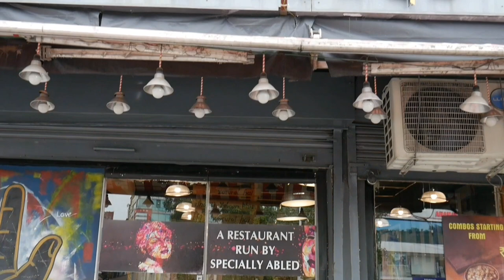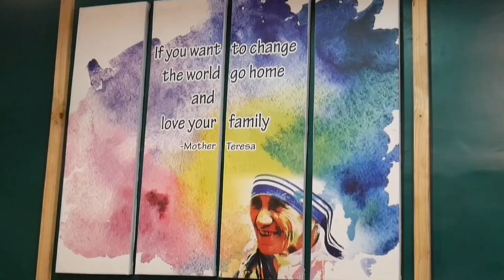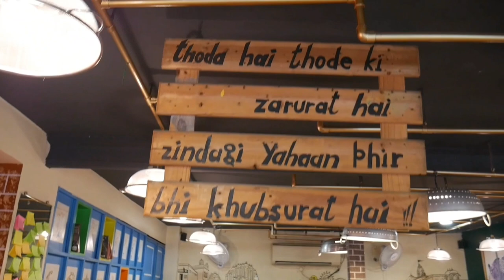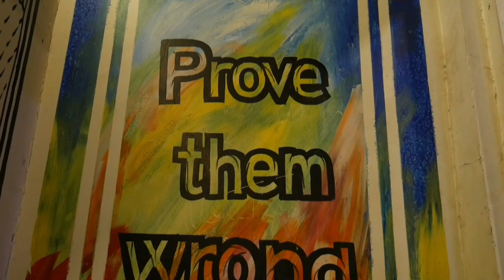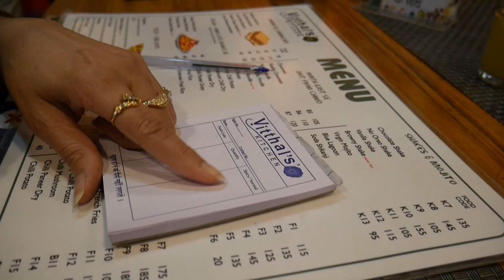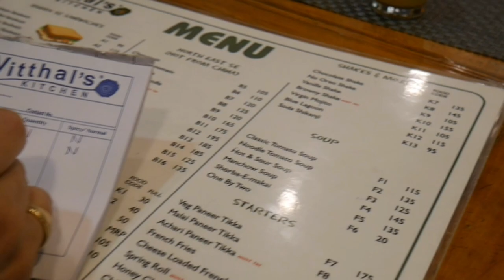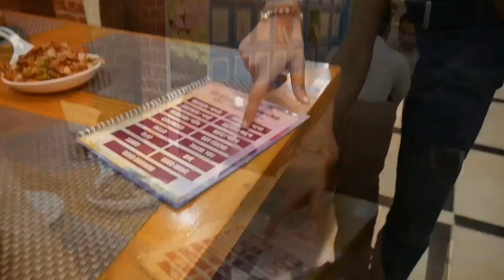Vitthal's Kitchen Jaipur | Restaurant Run By Specially Abled People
Location👉

Vitthal's Kitchen is a restaurant which is run by Deaf & Dumb Heroes. Their aim is to provide them job with dignity. You will find a positive side of beautiful life, when you enter the restaurant.
Their innocent smiles can boost any body with positivity and a ray of hope.
Don't Give Up is their motto.
So come and relish the good indian food with great positive vibes and learn their beautiful  SIGN LANGUAGE too.
This restaurant is managed by specially abled staff and you might want to experience their special service, Also the food options here are great. The vibe of the restaurant was excellent. Overall, this cafe is a must try. The food is pocket friendly and also worth the price. The unique concept of placing the orders also makes this cafe stand out from the others. I genuinely respect the concept of Vitthal's Kitchen and appreciate for their intiative.

Restaurant Run By Specially Abled People In Jaipur,
Our Silent Heroes,
Vitthal's Kitchen Jaipur,
Restaurants In Jaipur,